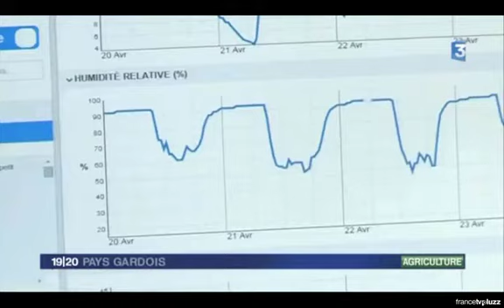JT de France 3 Pays Gardois - (27 avril 2015)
La confusion sexuelle dans les vergers écoresponsables.
Le reportage se déroule dans les vergers de Rémy Foissey à Jonquières-Saint-Vincent.